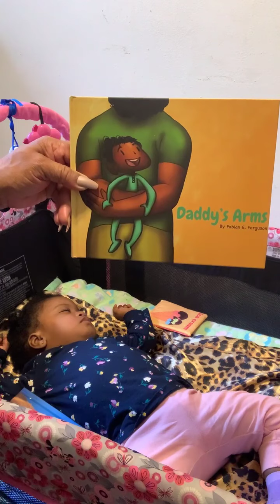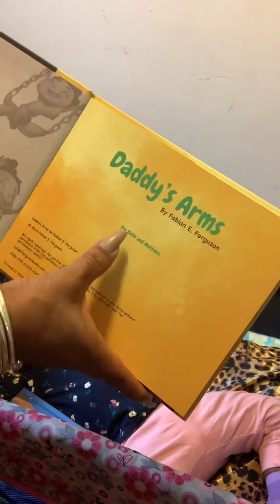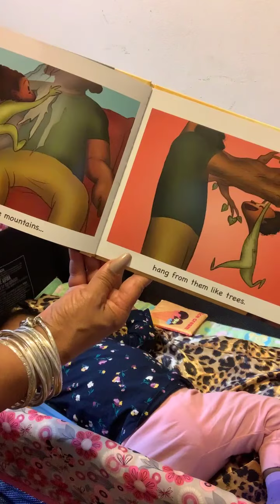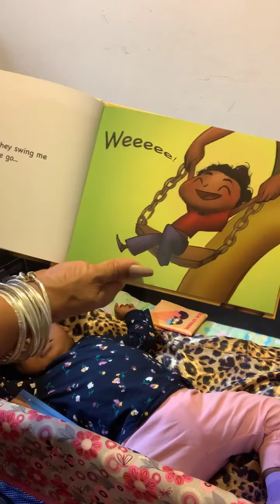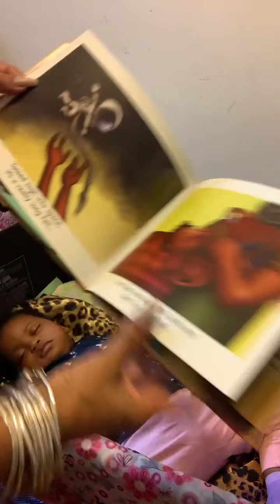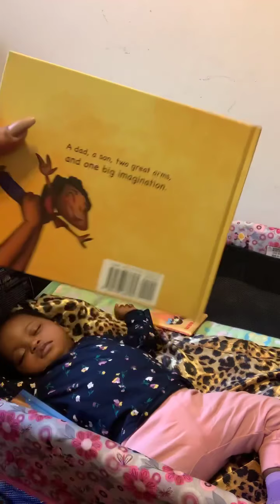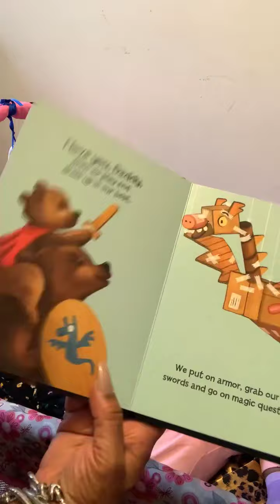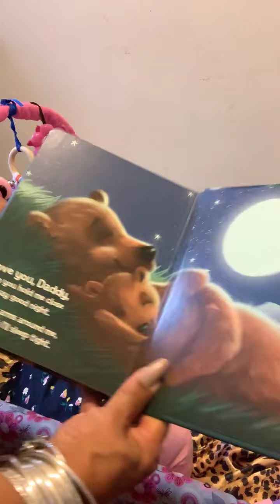Daddy’s Arms by Fabian E. Ferguson and I Love You Daddy by Brooke Vidale, Art: Laura Watkins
A "Daddy Time" Story Told Like Never Before
"Daddy's Arms'' is a fun children's book that tells the story of a little boy's adorable and amusing everyday interactions with his dad.
Father and son bonding
This Book Is Great For…
Dads who want their kids to know how much they love them
Guardians who want kids to feel their dad’s love and presence
Mothers who want their child to develop a bond with dad
Grandparents who want their grandkids to feel connected to their father
Young child imagining being in space
Why Your Kids Will Love “Daddy’s Arms”
Stimulates Imagination

From the adventurous storytelling to the stunning illustrations, the book will encourage their minds to be more creative.

Makes Bonding More Enjoyable

Reading aloud not only teaches children to fall in love with words. It also strengthens their bonding time with parents, which leads to a happier relationship.

Brooke Vitale

Brooke Vitale is a children's book editor, author, and proud founder of Charge Mommy Books, an independent publisher of playful, high-quality stories that children can really enjoy. She has written over a hundred books, including The Magic Is in You, The Mandalorian: A Clan of Two, Goonies: An Illustrated Classic, and her new Charge Into Reading Early Reader series, featuring Stuck Duck and Bug Hunt. Brooke spent more than fifteen years as an editor at prominent publishing companies, including Penguin Books for Young Readers and Disney Publishing. She now runs brookevitale.com, a website dedicated to helping aspiring authors navigate the publishing and self-publishing industry. Brooke can be found on Instagram @Brooke.Vitale. For more information on her newest venture and upcoming books, visit chargemommybooks.com or head over to @chargemommybooks on Instagram to see a new piece of a story dropping every day.